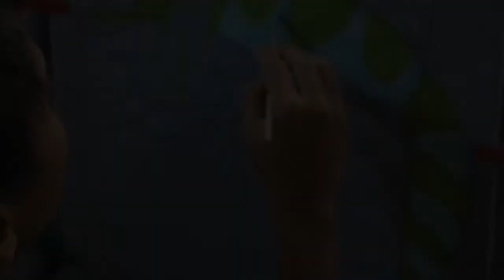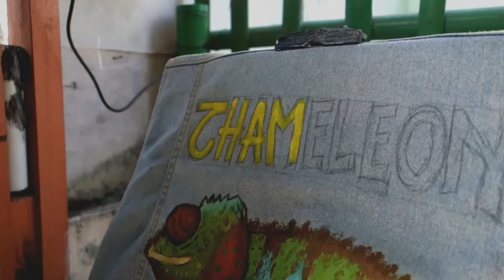Custom your jacket || PETU PROJECT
Halo People Graff, Buat yang suka Cutom Jaket nih kali ini kita buka order, yang mau pesen sialhkan langsung aja DM lewat Instagram kita yah.

Dan buat yang mau request nama silahkan isi di komen, untuk nanti kita gambar dan diupload di video kita selanjutnya, langsung banjirin aja komentarnya atau bisa langsung DM ke instragram kita.

==Salam G-PROX==

Bantu dukung Chanel kami yah dengan cara Klik Tombol
Jika menurut kalian video sangat bermanfaat,

Membuka Jasa :
- Membuat Logo
- Membuat logo Band dan Cover Album Dll

Cara Pemesanan langsung saja DM lewat Instagram kita yah.